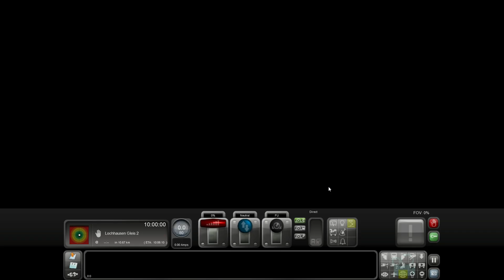Train Simulator 2020